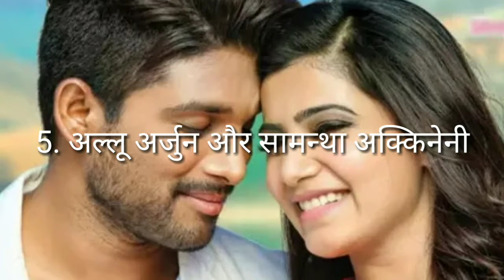Sauth bets jodi actor and actres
thish video is all about Sauth best jodi actor and actres

Title - Sauth best jodi actor and actres

filmy khabar chenal show my chenal is Bollywood news and entertainment and  daily upload video so frends my chenal like and subscribe Bollywood india television news chenal never miss video hit on the bell icon

filmy khabar official

filmy khabar

HOW TO

HOW GET

HOW MUCH

HOW

HOW IT POSSIBLE

NEW